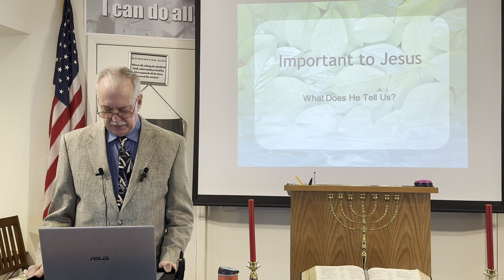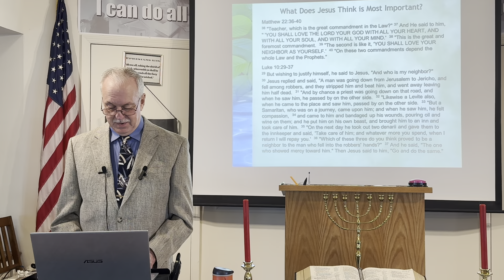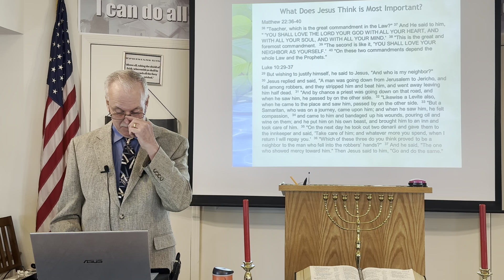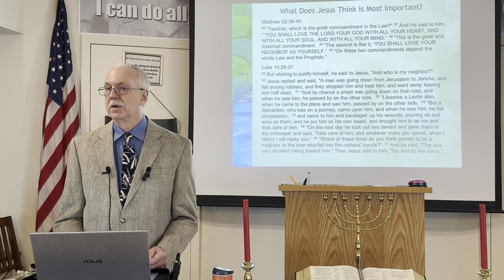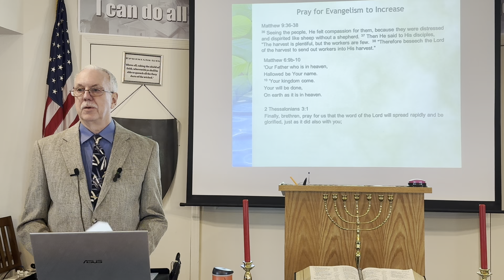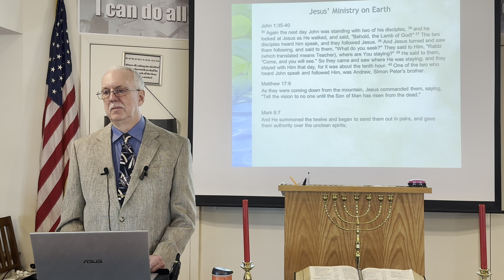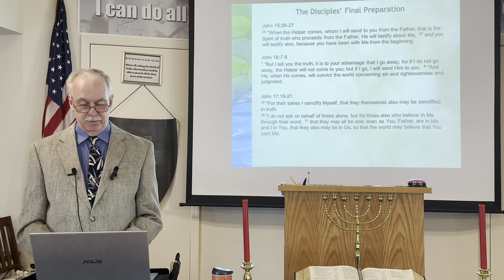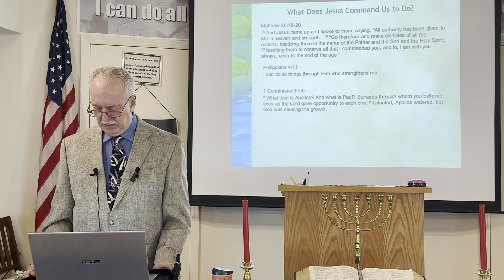What is Important to Jesus | Adult Sunday School Teacher: John Howell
Adult Sunday school - 4.21.24 - What is Important to Jesus | Teacher: John Howell